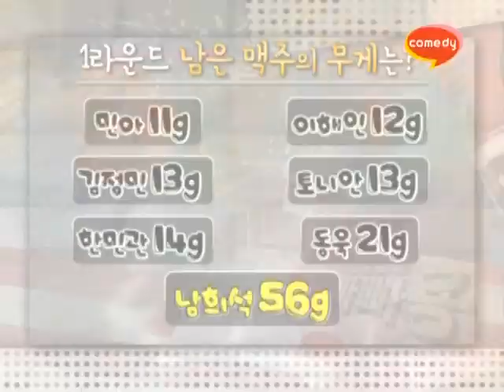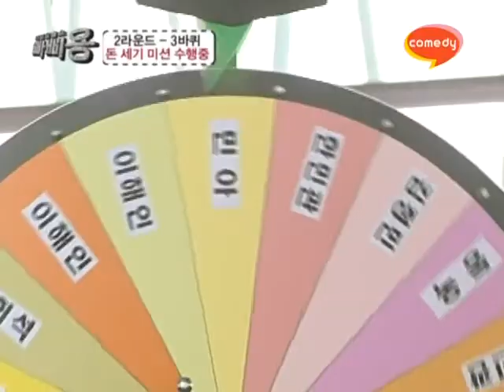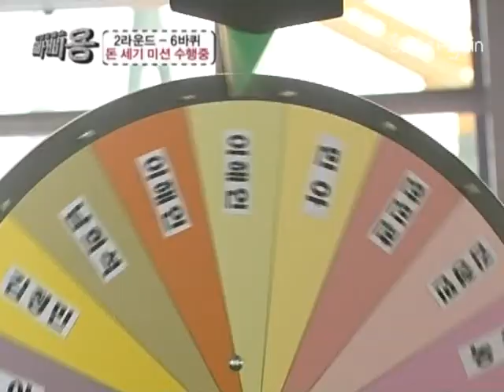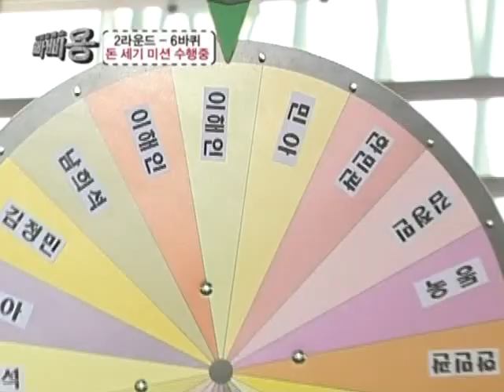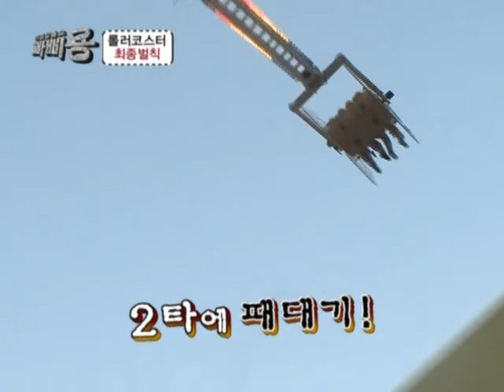101230 Comedy TV 빠삐용 E02 걸스데이 Girl`s Day 민아 Minah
101230 Comedy TV 빠삐용 E02 걸스데이 Girl`s Day 민아 Minah

민아 Minah

* 바르고 고운 말을 씁시다.

* 비영리 목적으로 사용함을 밝힙니다.

* 640x480 30fps QAM XViD Chad avi